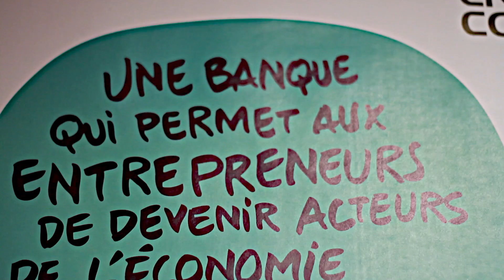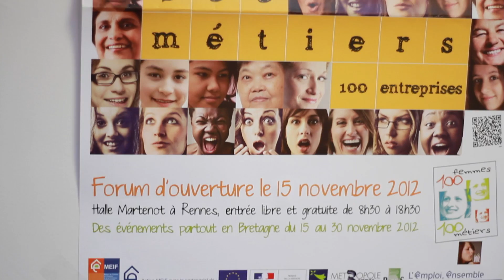Emploi d'Avenir Reso Solidaire Prefecture de Rennes © BM Productions MC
Réaliser par YODE marketing et BM Productions MC, entretiens Christine Zazial, realisation technique Beni Medina